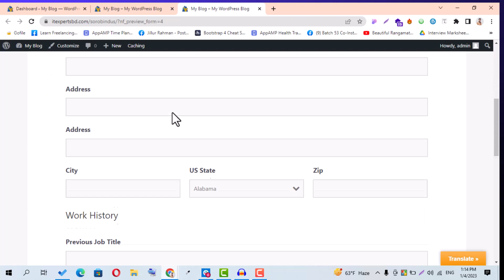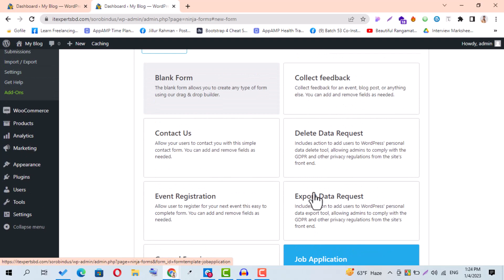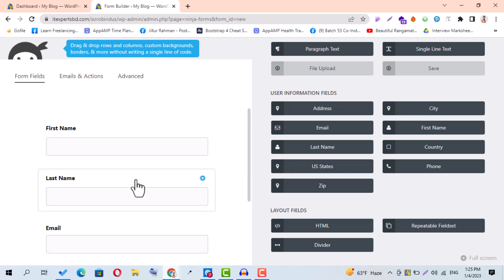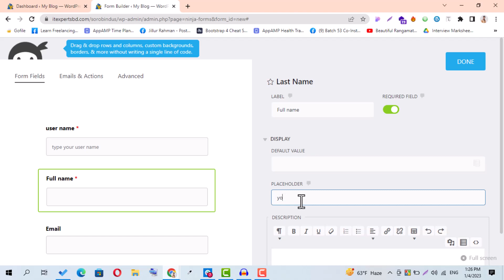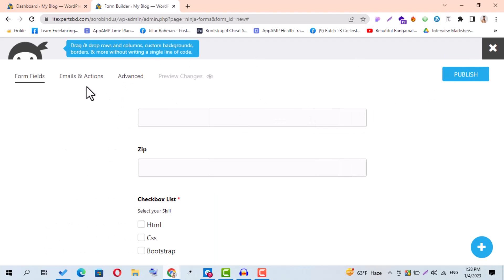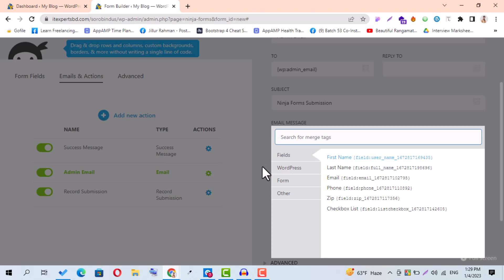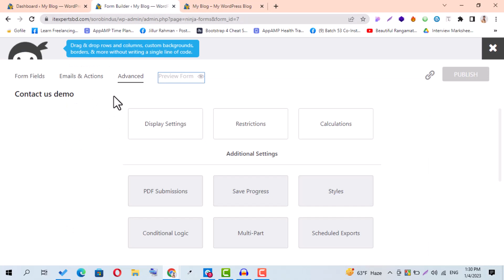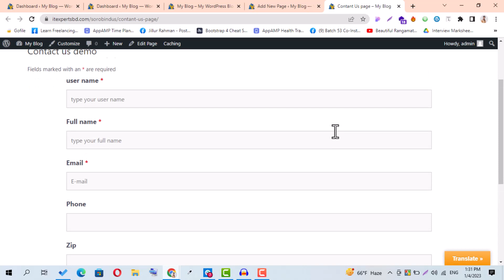How create drag & drop contact form with free ninja form plugin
মার্কেটপ্লেসে কাজ করার সময় ক্লায়েন্ট নিত্যনতুন ফর্ম বিল্ডার প্লাগিন দিয়ে তাদের ওয়েবসাইটে কাজ করতে বলে থাকেন। আর তাই আমাদের ক্লায়েন্টকে তার ইচ্ছামত প্লাগিন দিয়ে বিভিন্ন ধরনের ফর্ম বানিয়ে দিতে হয়। সেজন্য আজকের ভিডিওতে শিখানো হয়েছে Ninja From Plugin দিয়ে কিভাবে ফর্ম বানাতে হয় এবং ওয়েবসাইটে ব্যবহার করতে হয়।

    Bootstrap 4
    Responsive Design

    Advanced CSS3
    CSS3 Animation
    JavaScript & jQuery
    SCSS